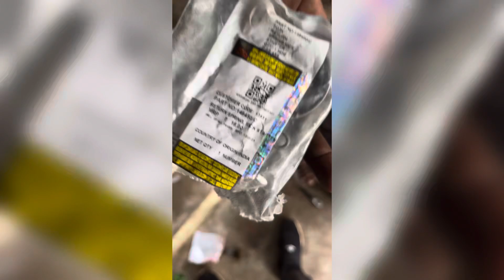किक स्प्रिंग टूट जाये तो जुगाड करे 10 rs मे 💯🔥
किक स्प्रिंग टूट जाये तो जुगाड करे 10 rs मे 💯🔥 automobile Jay bhavani auto garage
Discover ka kick spring toot jaye to kya jugad Kare